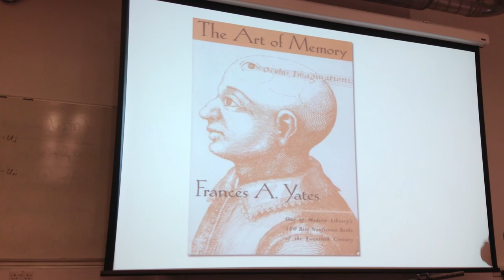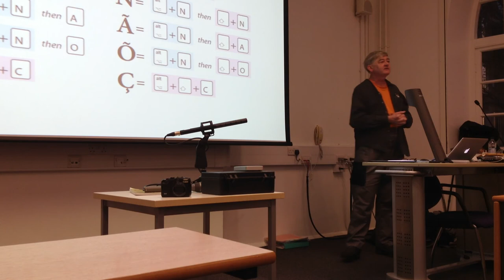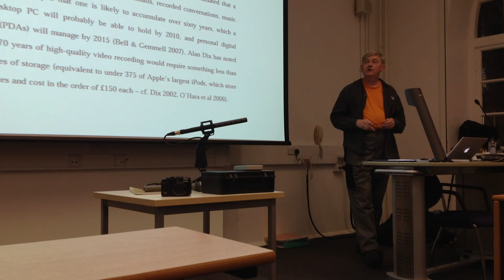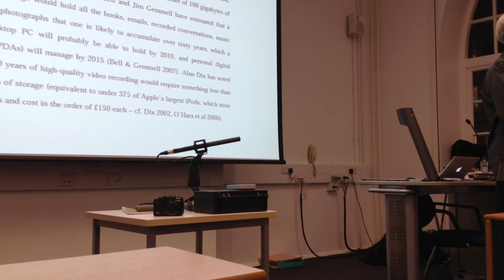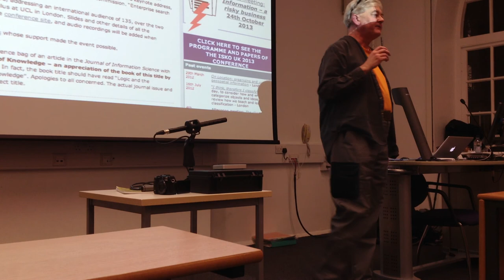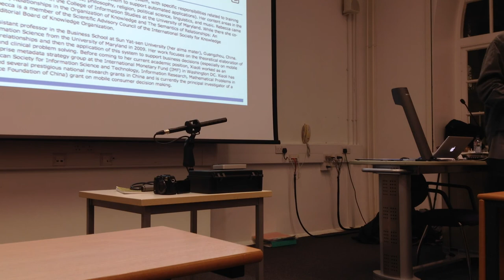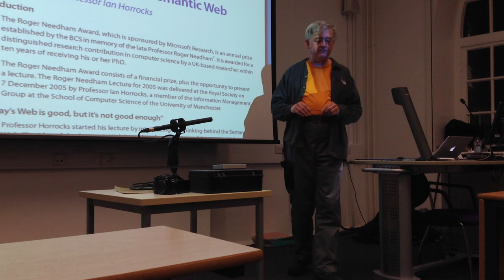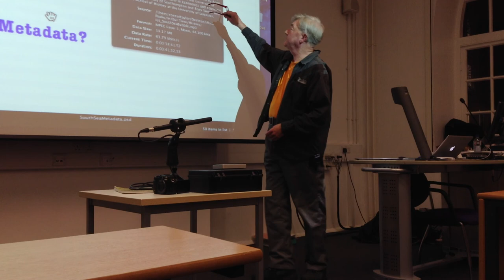City University London: Public Talk 'On Memoriousness': digital and human memories by Conrad Taylor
Humans forget things; our memories die with us; then we in our turn are forgotten. But in the span of a third of a lifetime, digital memory capacity has exploded: flash memory cards, terabytes on your PC, seemingly limitless capacity online. And a lot of the things we use to enhance our memories, such as photos, videos, text, are now mostly 'born digital'.

At the turn of the Millenium, some computer scientists were predicting that we could all soon have a complete digital record of our lives. But is that the same as 'memory', and how do digital and human memories dovetail? Conrad will examine the problems and potential of digital memory-support artefacts and technologies, including issues to do with metadata, curation, management and retrieval; the way we are remembered' in the memories of organisations; and the effects of sharing memory artefacts via social media.

Finally Conrad will describe his experiences of using audio recording in gathering and organising oral histories and capturing events; and look at how recording might assist Knowledge Management in organisations which are constantly losing the knowledge of their staff as they change jobs or retire, or just plain forget what they once knew.

Long Abstract:

On Memoriousness: digital and human memories

Conrad Taylor, media artisan and knowledge management enthusiast, explores the relationship between digital and human memories, and the vital roles of editing and knowledge organization. A public lecture hosted by City University.

The last quarter century have seen digital memory capacities skyrocket, while prices have plunged. Thirty-two gigabytes need not take more space than a fingernail. This has encouraged photography, audio recording and video to go digital, and all three media types are now in everyday consumer use. Other forms of media such as three dimensional representation -- perhaps also touch and smell? -- are following on behind; biometric and other sensors, motion detection and GPS are also capable of remembering aspects of our existence.

Around the dawning of the Millenium, a number of writers speculated that we might soon have the ability to make a complete digital record of our life, leading to experimental practices such as Lifelogging and JenniCam, and advocacy of 'M4L' (Memories for Life). But does this stem from a misunderstanding of what human memory is, and what it is for; how this differs from mechanical recording? Never to forget a thing, would this be heaven or hell? Borges' fable of 'Funes the Memorious' hints darkly at how perfect memory might even undermine thought itself.

Alternatively, what might be the relationship between digital and human memories? Experiments with lifelogging cameras at Microsoft Research and ECS Southampton have been looking at ways of using them as memory prostheses; more mundanely, even access to the emails we wrote ten years ago can help. But just as a library is a junk-pile
unless indexed, digital media verges on the useless without organisation, and who should be in charge of organising our digital memories? Would we trust a machine or a corporation or a government to do it for us?

Backing away from science fiction and visionary speculation, Conrad will also explore how already today we use writings, photographs, movies and audio recordings and the curation of keepsakes as helpmates for memory. Our appetite for this can easily overwhelm us in an avalanche of diaries, photo-negatives, compact cassettes... it even
makes it harder to move house these days. Digitization may be the answer, or part of it; and Conrad will look at how 'tagging' and metadata can help.

Digital memory acquires new dimensions in an era of social media. Leaving aside issues of intellectual property as legally defined, the photo you post on Facebook to share a memory of an event, which gets annotated by friends and maybe their friends, becomes more than a simple artefact; 'ownership' becomes socialised, and the role it plays for other people's memories complicates the story.

Conrad will close by looking at one particular recording practice: digital audio recording and sharing. Conrad frequently records events for organisations, and is in the middle of compiling a sequence of autobiographical podcasts. He will also describe the aims and methods of the 'WalkieTalk' project, which involves recording conversation with a friend during urban walks, with dialectics between place and perception, two sets of human memories, history and interpretation. In most of these practices, Selection and Editing play a key role in what is in part intended as 'performance'.

Conrad will also touch on how recall and recording are used in various Knowledge Management practices, culturally and in business, including Dave Snowden's SenseMaker 'micronarratives', Anecdote Circles, and a new app called Reflect which uses voice capture and automated transcription to support workplace group learning.